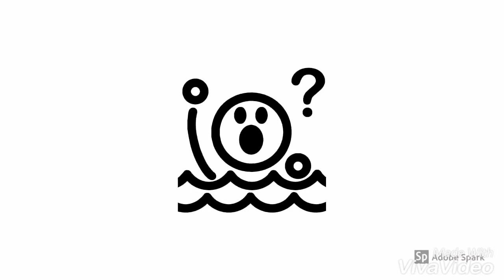Webb landing boat ramp campground, Florida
Overview of the campground which I found to be a horridle disappointment